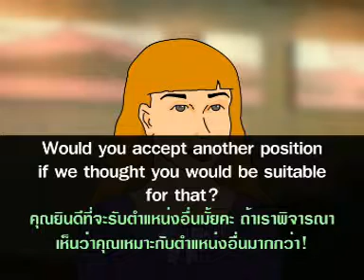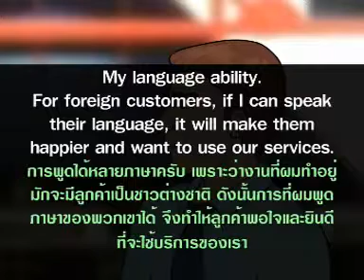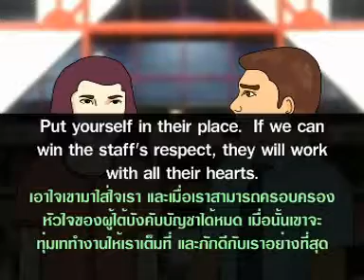Job Interview Disc B-20 Ability